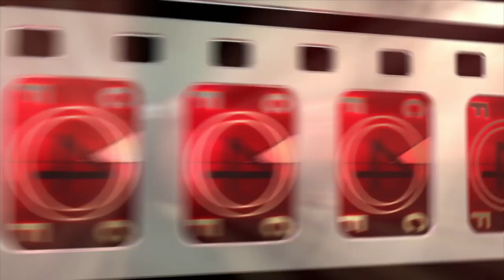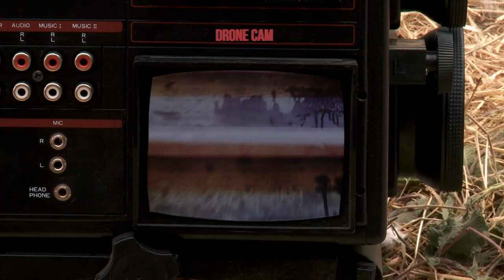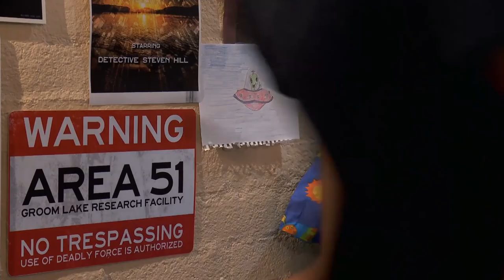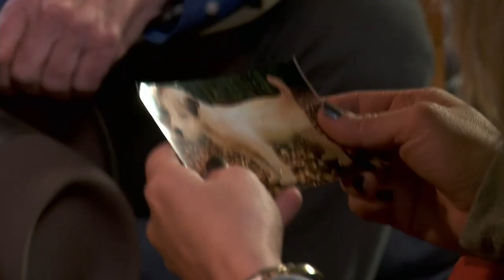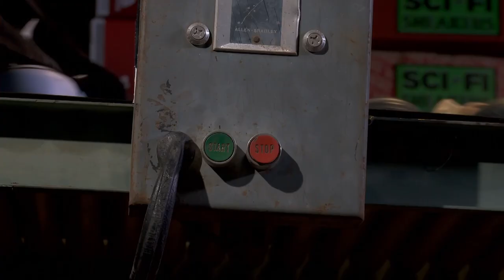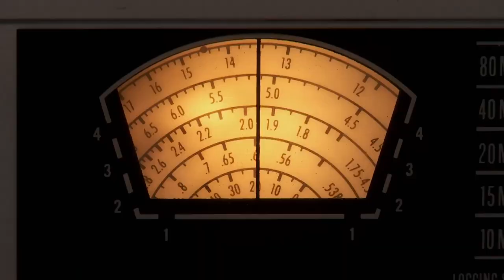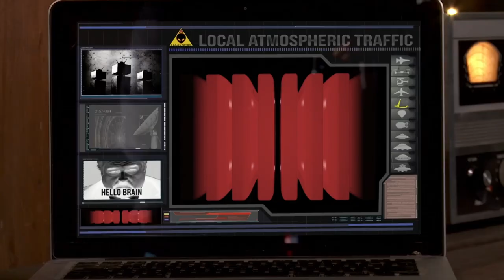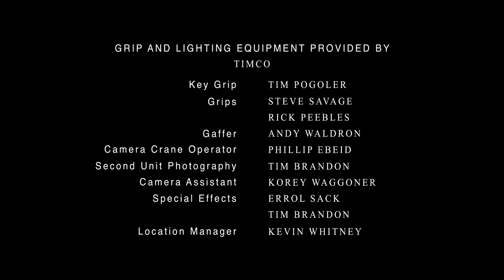Fun Family Pup Movie | A Doggone Adventure (2018)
A telepathic dog enlists a group of fun loving kids to help him solve a mystery. The K-9 detective leads the children down a road filled with action and adventure.

Film: A Doggone Adventure (2018)
Studio:
Director: Tony Randel
Writer: Jim Wynorski
Cast: John Henry,  Richardson Jake, Michael Gaglio